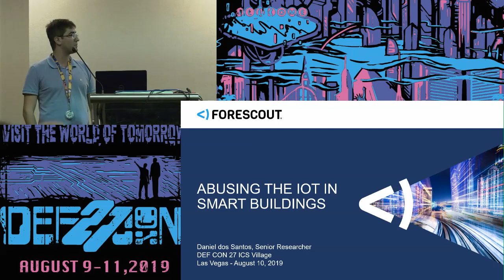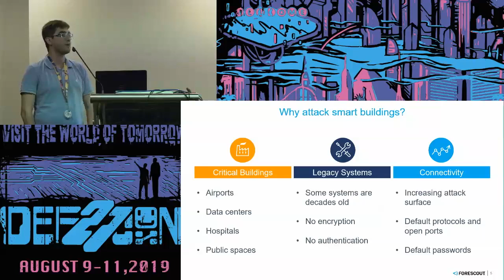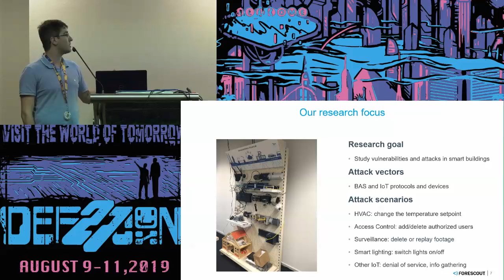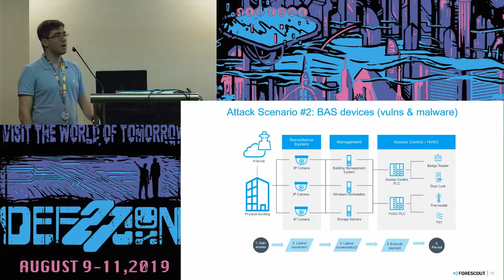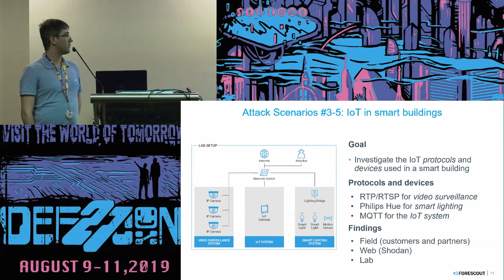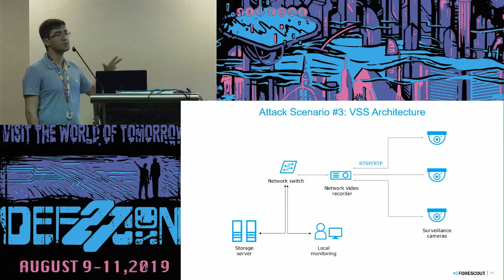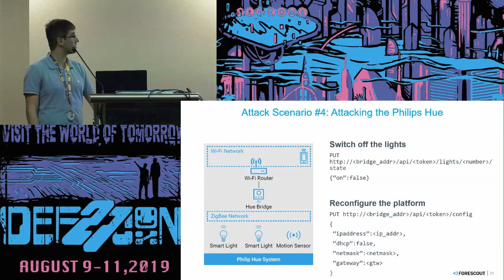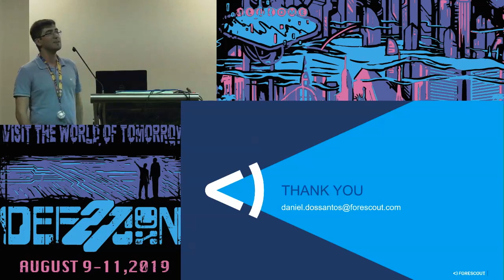Daniel dos Santos - Abusing the IoT in Smart Building - DEF CON 27 ICS Village